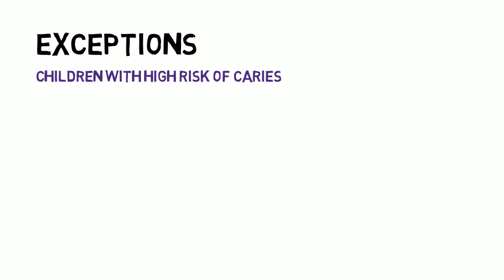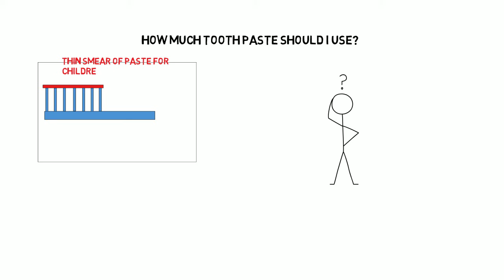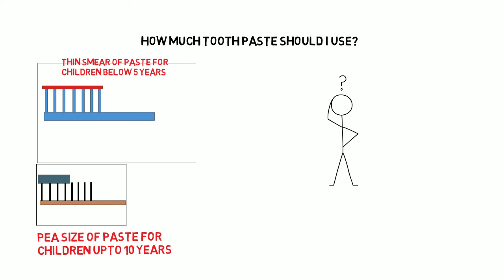DON’T DO THIS WHILE BRUSHING YOUR KID’S TEETH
Are you using the same tooth paste for yourself and your kids? If the answer is yes! Then be careful. You are indirectly harming your kid’s teeth.